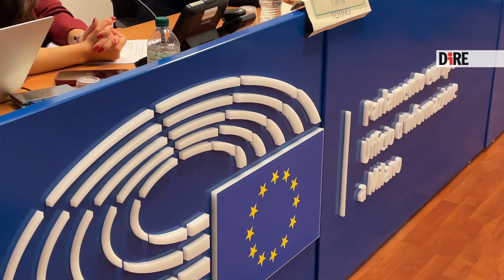Premio ANGI, l'intervista a Gabriele Ferrieri